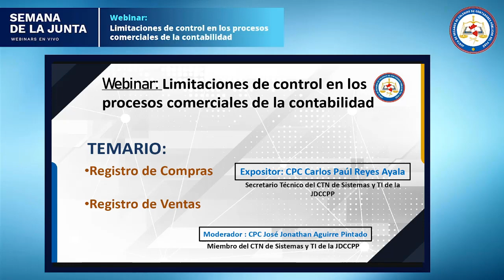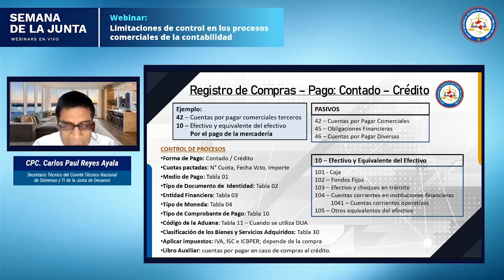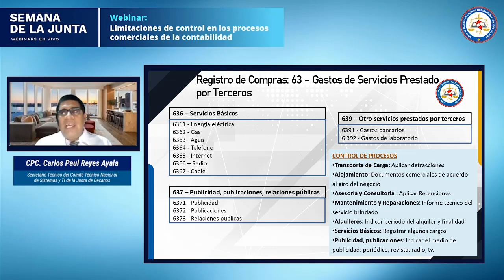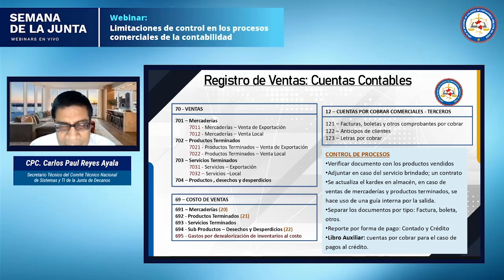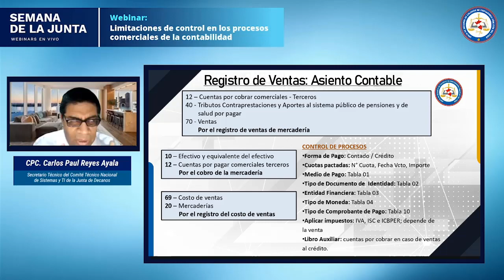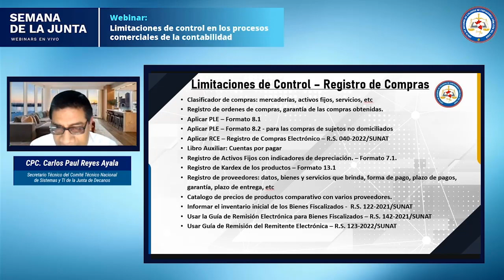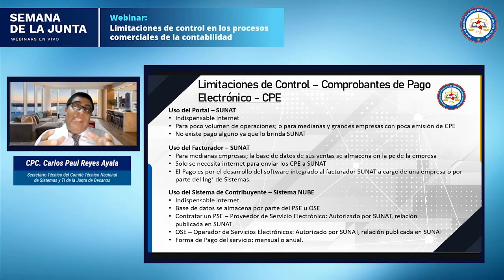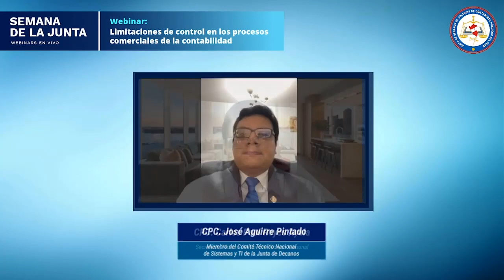Webinar Limitaciones de control en los procesos comerciales de la contabilidad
📌 Organizado por: Junta de Decanos y el Comité Técnico Nacional de Sistemas y Tecnologías de la Información de la Junta de Decanos
🗓 Fecha: Jueves 14 de Julio de 2022
👨‍🏫Expositor: CPC. Carlos Paul Reyes Ayala, Secretario Técnico del Comité Técnico Nacional de Sistemas y TI de la JDCCPP
👨‍🏫Moderador: CPC. José Jonathan Aguirre Pintado, Miembro del del Comité Técnico Nacional de Sistemas y TI de la JDCCPP
Tema tratado: Los hechos económicos que ocurren en un negocio, se convierten en el eje central para llevar a cabo diversos procedimientos que conducirán al rendimiento económico de una empresa determinada, por lo cual es necesario afrontar algunas limitaciones de los procesos comerciales que puedan acontecer; hoy en día la información nos obligada a ejercer una función vital en la contabilidad para la toma de decisiones.